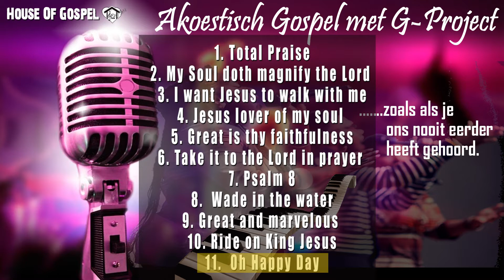GP unplugged Oh Happy Day [2016]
Hier heb je nog eens den meest bekende gospel lied ter werled met dank aan the Edwin Hawkins and the Hawkins Singers.
Dit is een akoestisch spontane presentatie voor vrienden, buurtbewoners en families in Rotterdam Zuid uit 2016. Alles wat je hoort is raw en dus niet gemixt of ge-edit.

Geniet van deze presentatie door 24/7 Gospel liefhebbers en geweldige doodnormale Nederlanders onder de bezielende leiding van Leo Davelaar.